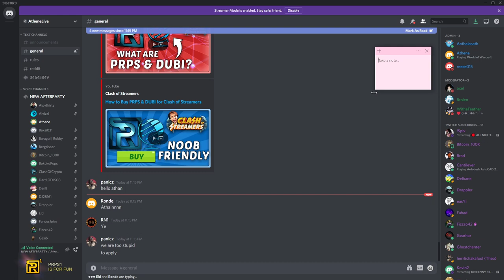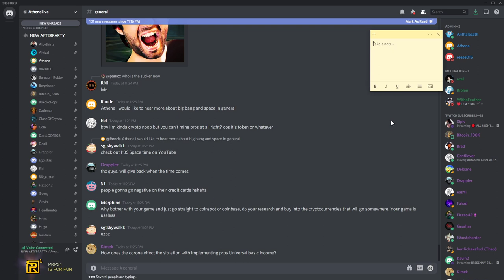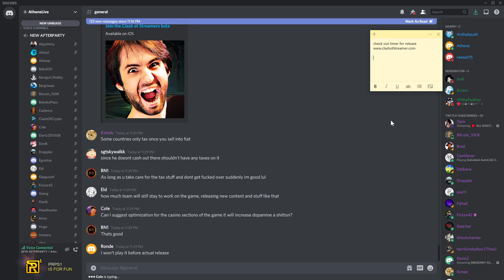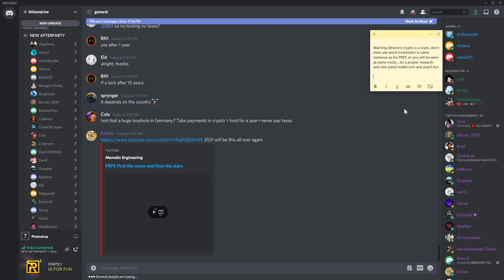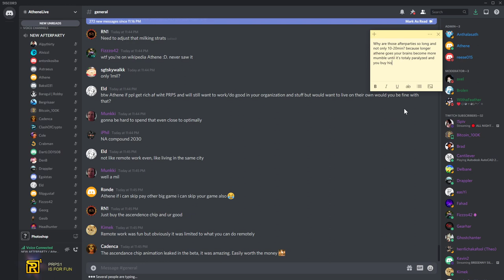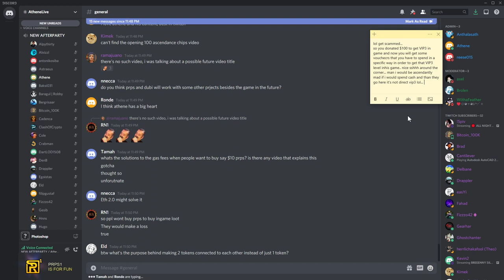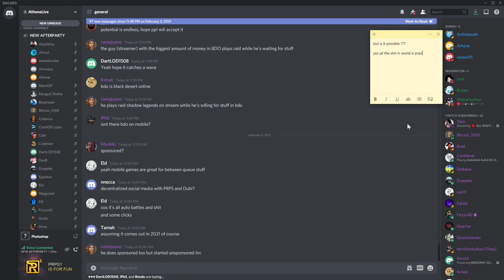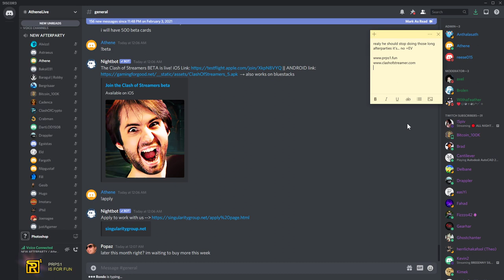-EV 🧟 Long After Party is killing our Brain Cells » 🐒AP s04e11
Wednesday, February 03, 2021 » Athene is doing loooong long afterparties to torture us... and to fry our brain cells to the point his listeners turn into zombies who want to buy his shitcoins just to make him stop... Ultimate CoS Fans Unite »

00:00 intro
13:00 Locking is same as holding, Reese and Tax Reports
26:06 Are you waiting for the game or do you want prps to the moon
43:03 Biggest attraction of CoS for streamers is an instant launch